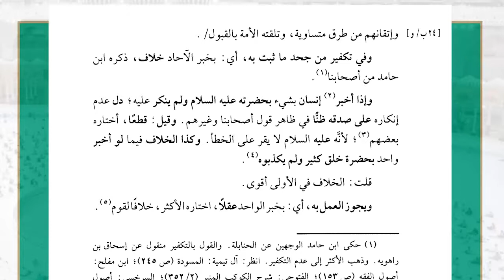14( شرح غاية السول إلى علم الأصول - شروط المتواتر ) - لفضيلة الشيخ أ.د.عبدالرحمن القرني